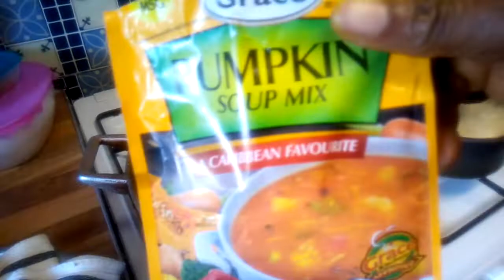God's Hallelujah Kitchen